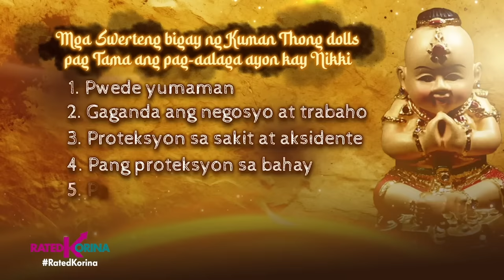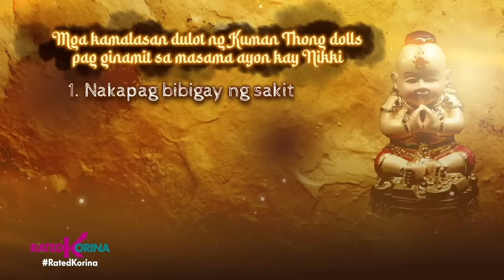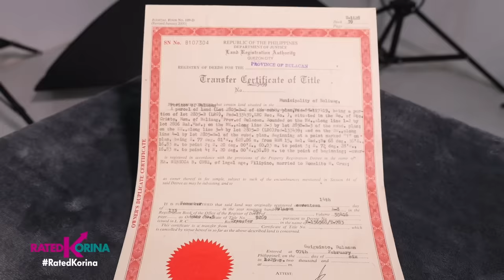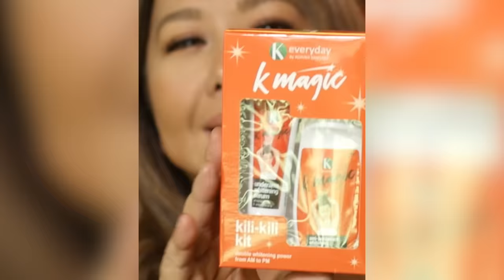Mga Manika ni Nikki! | RATED KORINA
Self-confessed na mangkukulam nagbagong buhay?
Koleksyon nga ba nya ng mga kakaibang dolls ang dahilan bakit mas pinili nya ang tumulong sa mga kaluluwang ligaw!
Ano ang bumabalot na hiwaga at misteryo sa kanyang mga laruan?
Alamin natin kung swerte ba o malas ang hatid ng...Mga Manika ni Nikki!